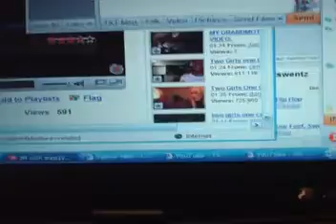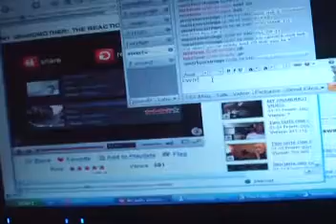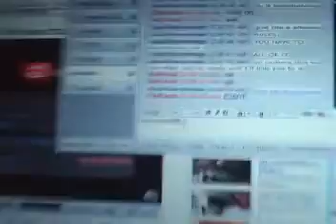Flash 2 Girls 1 Cup reaction Vid WTF!!!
this was almost the most discusting thing i've ever seen...i advise everyone to watch it while getting filmed lol